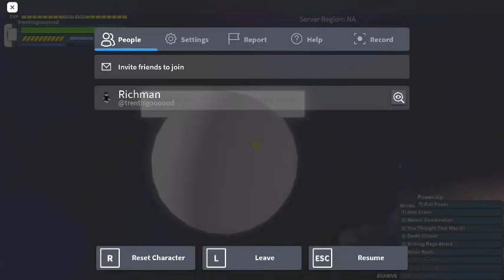Trexian vs Kanassan Squad 1